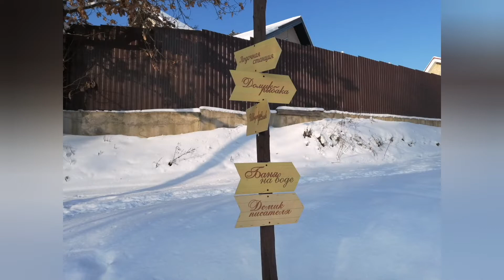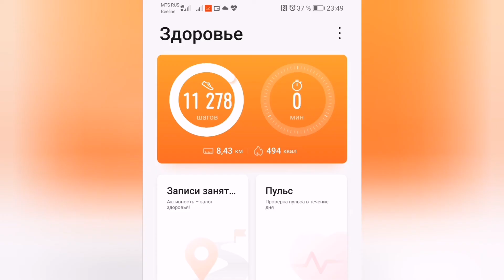Марафон 10000 шагов ежедневно. 05.02.2021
3 день марафона  хотьбы по 10000 шагов